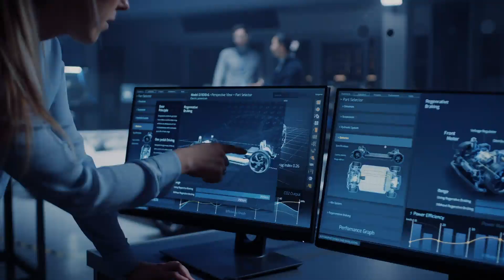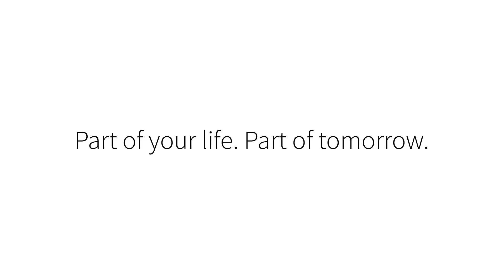Building Trust in Automotive Dependability for Autonomous Driving | Infineon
Embark on a journey into the future of automotive technology, where fully connected, all-electric, and autonomous cars are the norm. At Infineon, we understand that achieving this future requires a delicate balance of technology and trust. Discover why dependable electronics play a pivotal role in laying the foundation for autonomous driving. Dependability stands as the driving force behind the megatrend towards autonomous vehicles, shaping the landscape of automotive innovation.

The escalating demand for secure electronic systems in vehicles, ensuring the reliability and safety of drivers and passengers, forms the bedrock of trust, steering the trajectory towards advanced levels of automated driving. Cultivating the trust of future passengers begins with dependable electronics that facilitate highly available, robust, and secure systems, capable of operating in diverse conditions.

Infineon stands as your trusted partner, offering a comprehensive suite of essential components for dependable systems, including automotive quality, Functional Safety, cybersecurity, innovative products, system understanding, and operational excellence.

Join us in shaping the future of automotive dependability for autonomous driving.